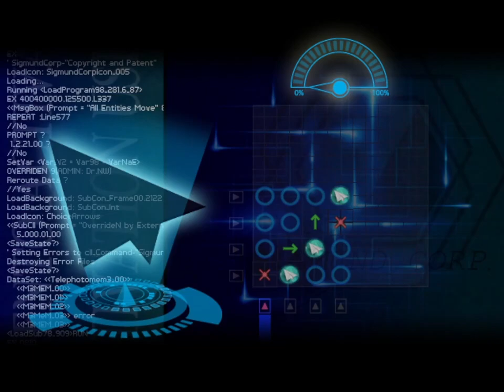#14 - Colin der Papierfliegerpilot - finding Paradise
Wieso wird er nicht einfach Pilot?

Kapitel:
00:00 Einspieler
00:30 Begrüßung
00:54 Folgenbeginn
01:45 Memento aktivieren
02:10 der etwas andere Erinnerungsstart
05:06 endlich bei der Erinnerung
10:07 das Wort zur Erinnerung
13:08 Memento vorbereiten
13:56 Memento aktivieren
16:30 Verabschiedung

Infos zum Spiel:
Beschreibung:
Die Mitarbeiter der Sigmund Corp., Dr. Eva Rosalene und Dr. Neil Watts, sind erneut damit beauftragt, den Lebenstraum eines sterbenden Mannes zu erfüllen. Dieses Mal handelt es sich um Colin Reeds. Die Doktoren steigen in eine interaktive Zusammenstellung seiner Erinnerungen ein und arbeiten sich über Erinnerungsstücke rückwärts durch sein Leben, um einen scheinbar paradoxen Wunsch zu erfüllen: etwas zu verändern, aber gleichzeitig nichts zu verändern.

Plattformen:
- Windows-PC
- Mac
- Linux

Erstveröffentlichung:
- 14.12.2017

Entwickler/ Publisher:
freebird Games

Sprache:
 - Deutsch
 - Englisch
 - Chinesisch (vereinfacht)
 - Polnisch
 - Ukrainisch
 - Spanisch - Spanien
 - Koreanisch
 - Italienisch
 - Brasilianisches Portugisisch
 - Tschechisch
 - Russisch
 - Türkisch
 - Ungarisch
 - Französisch
 - Spanisch - Lateinamerika

Grafikkarte: Palit Nvidia Geforce GTX 1060 Dual

Arbeitsspeicher/ RAM: 32GB DDR4 a 2400MHZ